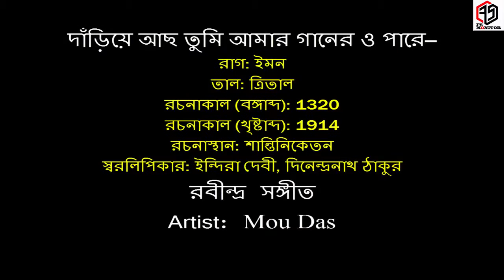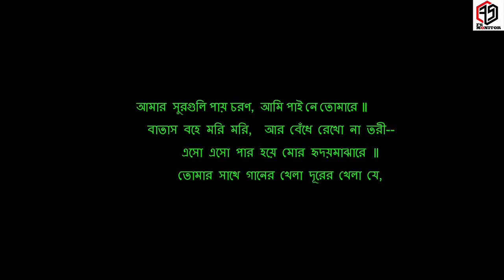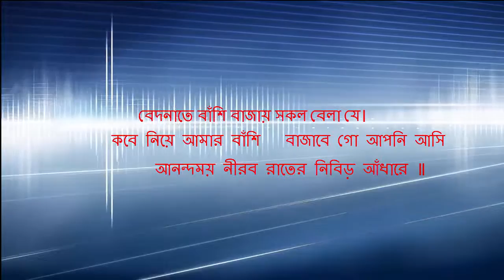দাঁড়িয়ে আছ তুমি আমার গানের ও পারে Mou Das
Dariea Acho tumi amar Ganero pare
দাঁড়িয়ে আছ তুমি আমার গানের ও পারে--
আমার  সুরগুলি পায় চরণ,  আমি পাই নে তোমারে ॥
রবীন্দ্র সঙ্গীত
Artist: Mou Das
রাগ: ইমন
তাল: ত্রিতাল
রচনাকাল (বঙ্গাব্দ): 1320
রচনাকাল (খৃষ্টাব্দ): 1914
রচনাস্থান: শান্তিনিকেতন
স্বরলিপিকার: ইন্দিরা দেবী, দিনেন্দ্রনাথ ঠাকুর